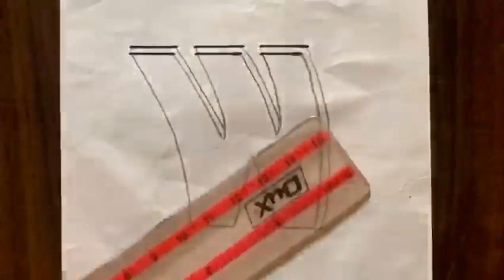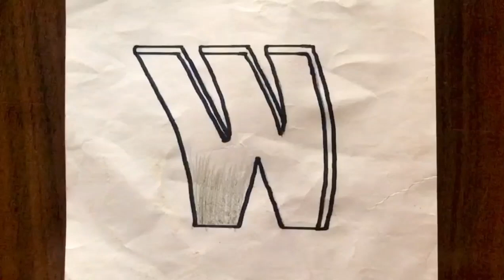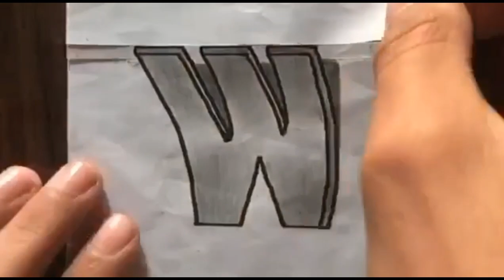Draw 3D W on paper step by step | 3D ARST W.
How to draw 3D drawing on paper illusions step by step by 3DARTS.